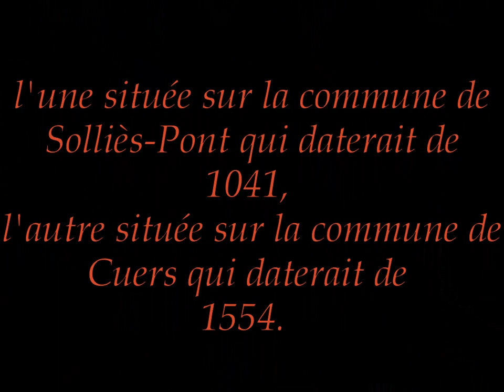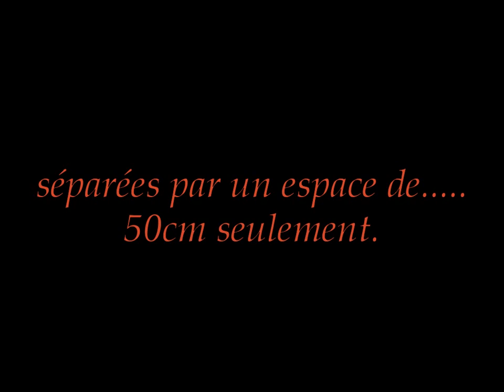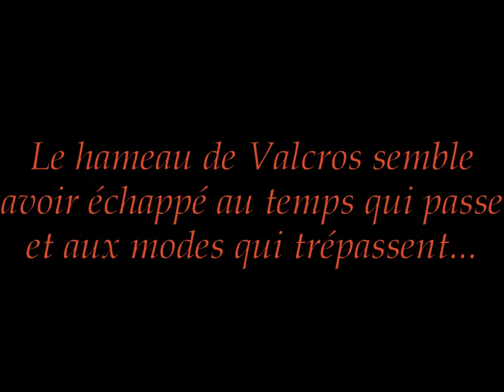LES CHAPELLES SAINTE-CHRISTINE